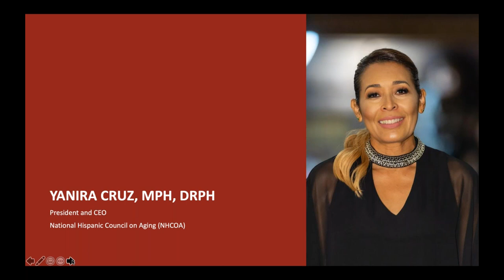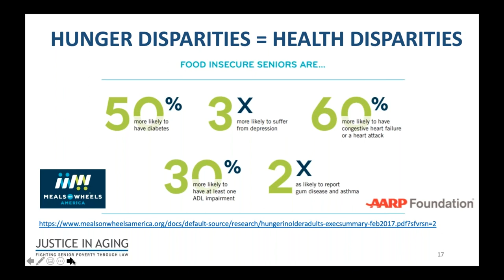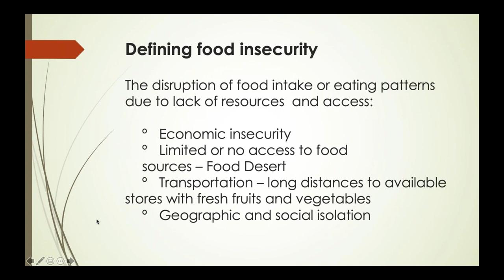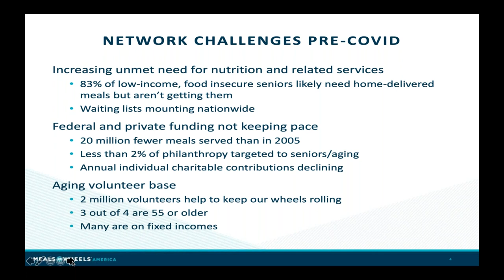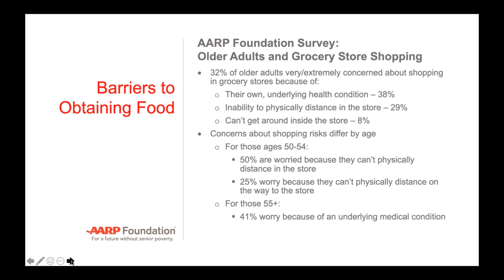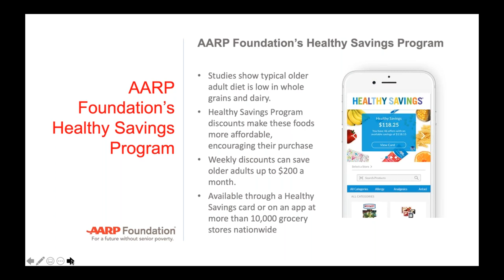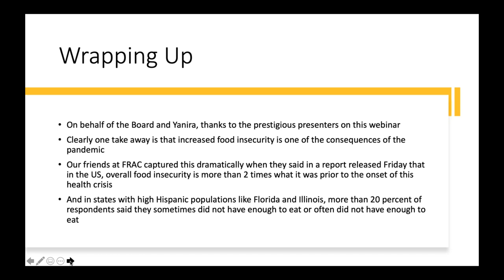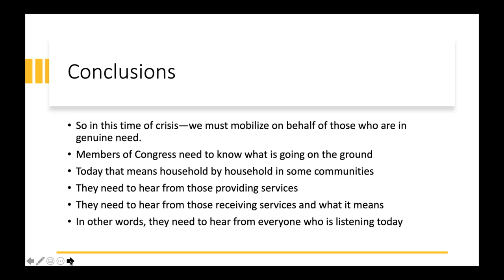NHCOA's Webinar: Food Security during COVID-19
NHCOA is addressing this current public health crisis is through a series of webinars focused on topics that are extremely important in light of COVID-19. Using a virtual format allows us to continue to serve our mission while protecting communities and following the CDC and WHO’s guidelines on physical distancing.

Our next COVID-19 webinar focuses on food security and how COVID-19 has impacted food access for older adults.

Moderator:
Christina Pacheco, Director of Resource Development and Policy, NHCOA

Speakers:
Dr. Yanira Cruz, President & CEO, NHCOA
Kevin Prindiville, Executive Director, Justice in Aging
Cindy Padilla, NHCOA's Board of Directors-Chairwoman
Lisa Marsh Ryerson , President, AARP Foundation
Ellie Hollander, CEO on Meals on Wheels America

Closing Remarks:
Robert "Bob" Blancato, NHCOA's Board of Directors

AbbVie, Pfizer Foundation, Lyft, Lilly, AARP, PhRMA, and Herbalife Nutrition